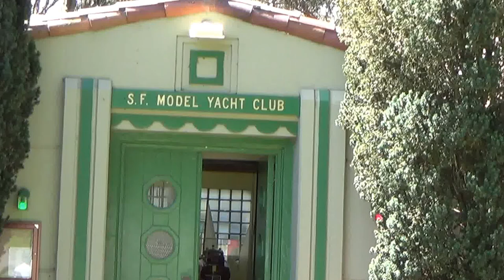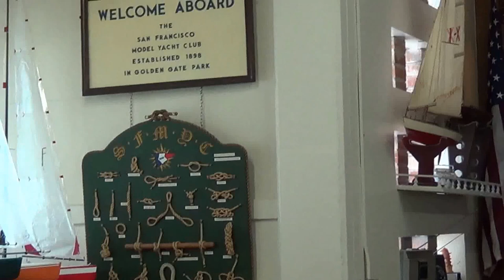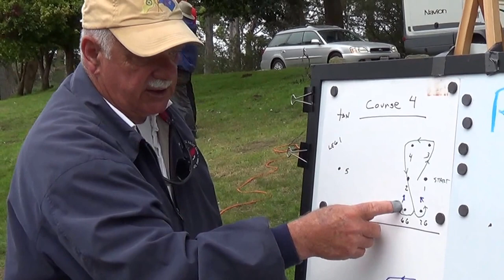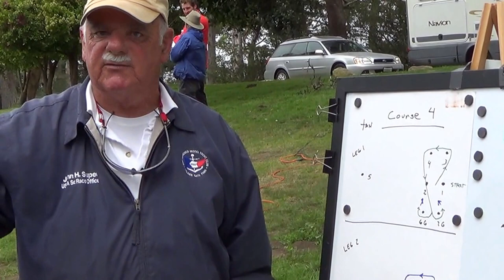San Francisco Model Yacht Club Regatta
Model Yacht Club Regatta at Spreckels Lake Golden Gate Park